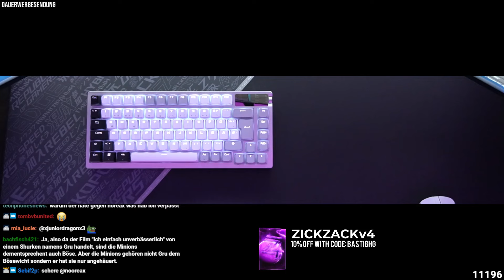BastiGHG cold moment 🥶